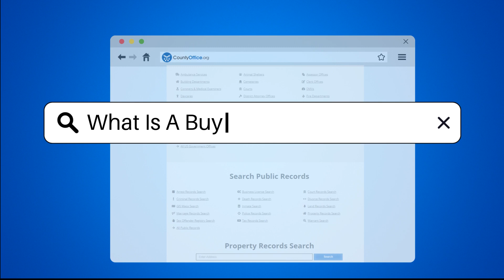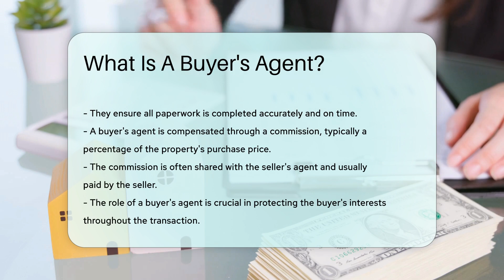What Is A Buyer's Agent? - CountyOffice.org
What Is A Buyer's Agent? In this educational video, we delve into the role of a buyer's agent in real estate transactions. Discover the essential responsibilities of a buyer's agent, from assisting clients in finding the perfect property to navigating negotiations and the closing process. Gain insights into how buyer's agents advocate for buyers and ensure their interests are protected throughout the transaction.

Join us as we explore the valuable services provided by buyer's agents and how they contribute to a successful property purchase. Learn about the commission structure for buyer's agents and how they work in conjunction with other professionals in the real estate industry to streamline the buying process.

Don't miss out on this informative discussion on the importance of buyer's agents in real estate transactions.